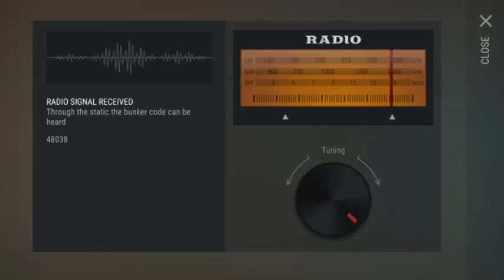BUNKER CODE 02.04.2019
Hoorahh... Welcome to the LAST DAY ON EARTH SURVIVAL 1.11.10
Last Day on Earth Survival 1.11.10 Gameplay is a ton of fun so far, so I hope you guys enjoy the Last Day on Earth: Survival Gameplay video!